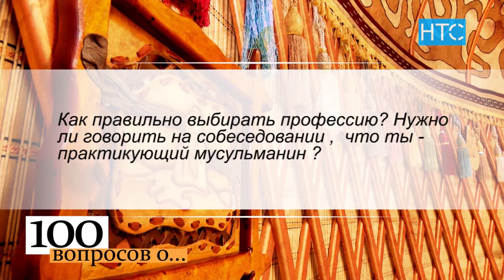100 вопросов о... №2 (2019) / НТС - Кыргызстан